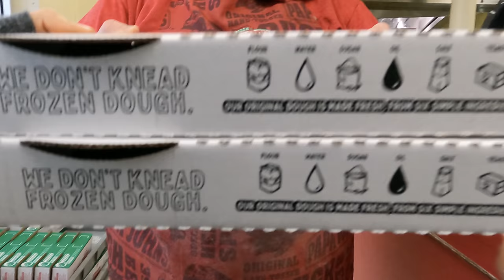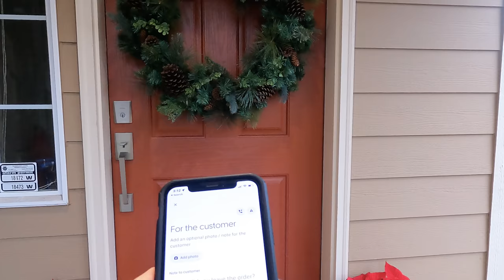Uber Eats, DoorDash, And GrubHub Driver Ride Along | Unreasonable Orders Declined! | Part 1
Join me for a Thursday Ride Along while I Multi App with Uber Eats, Doordash, and Grubhub for 5.5 Hours! This Ride Along is split up in 3 parts to give you the full experience of Multi Apping with 3 food delivery apps.